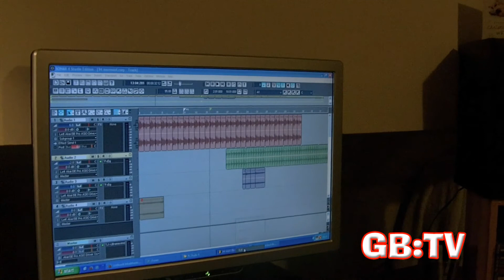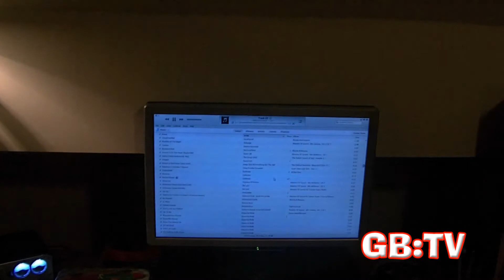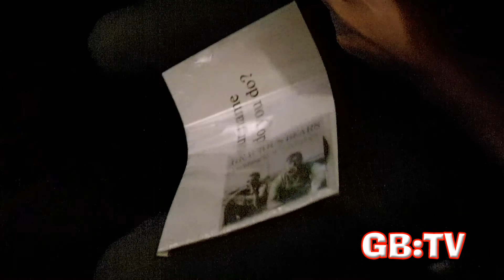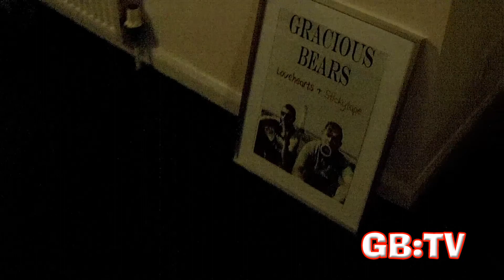GB:TV - Episode 14 - On The Town (RE-UP)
Come and join the Gracious Bears as they go out into Manchester City for the night to see Alex Blood & The Diggers at the Night N Day Cafe. Huzzah!